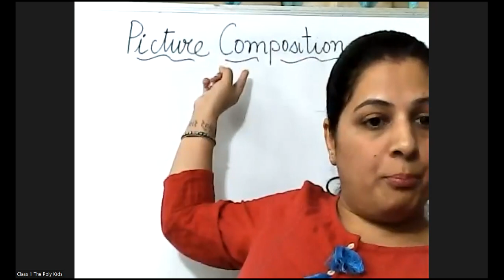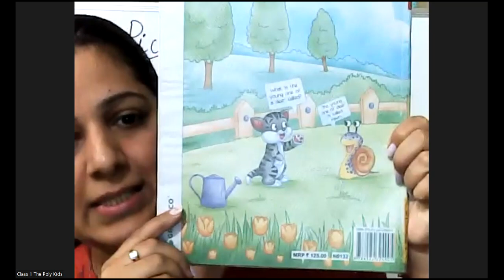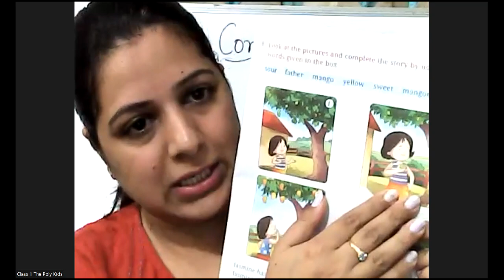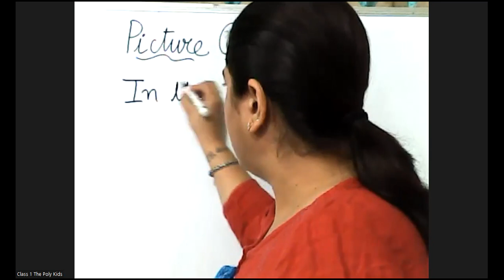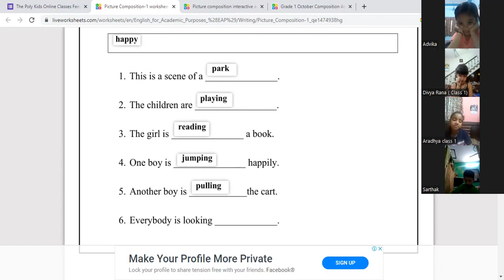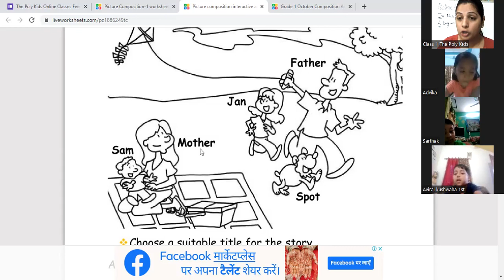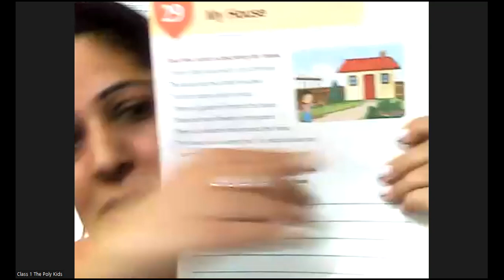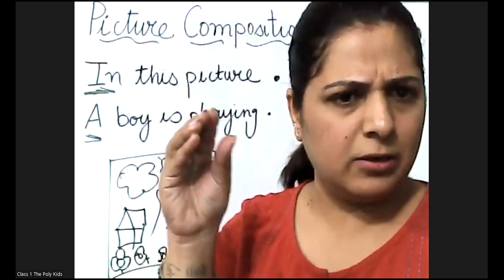Class 1- English -Picture Composition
Class 1 - The Poly Kids -Picture Composition explanation with help of worksheets.